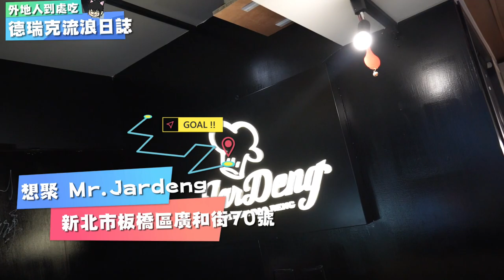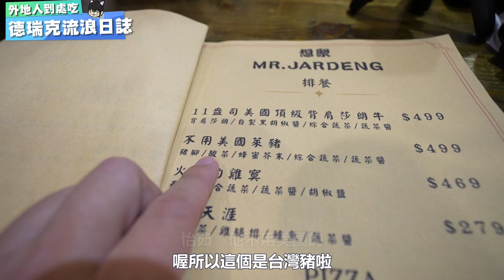板橋美食-這是個可以吃的小島~隱藏版甜點美到凍未條~低調又平價的隱藏網美餐酒館開箱~ 【外地人吃新北 ep178】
🏠店家資訊:想聚 Mr.Jardeng
📬地址:新北市板橋區廣和街70號
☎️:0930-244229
⏰營業時間
✅平日：11:00–15:00、17:30–20:00
✅假日：11:00–15:00、17:30–20:00